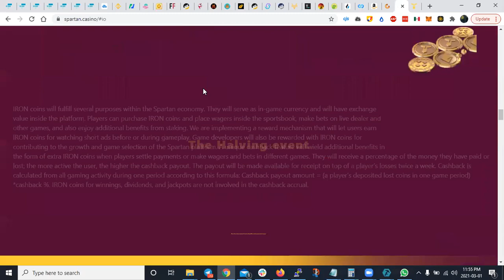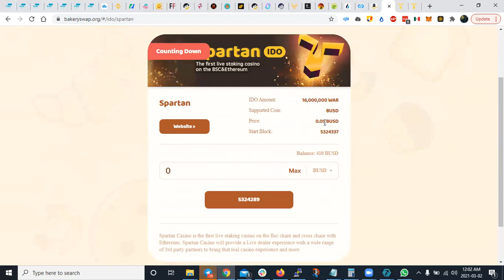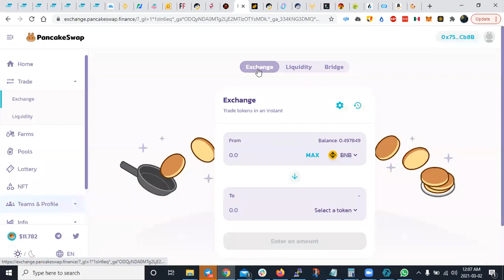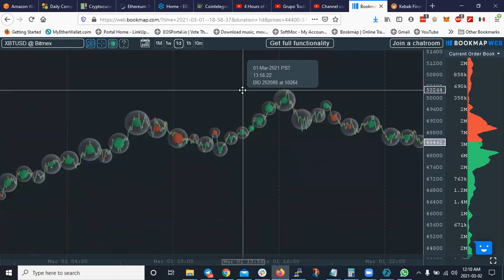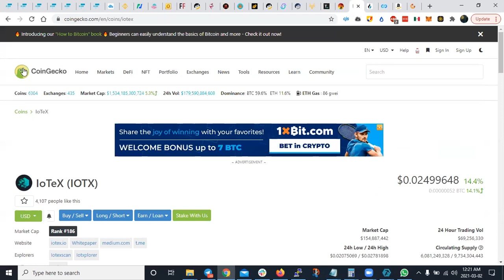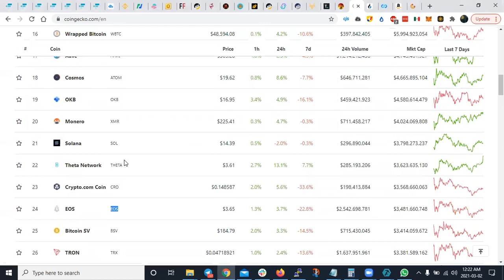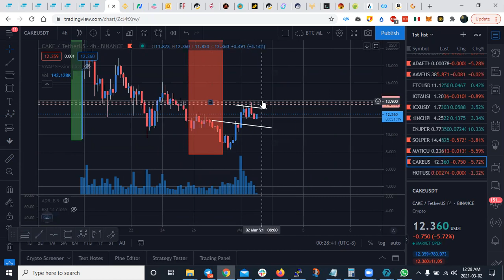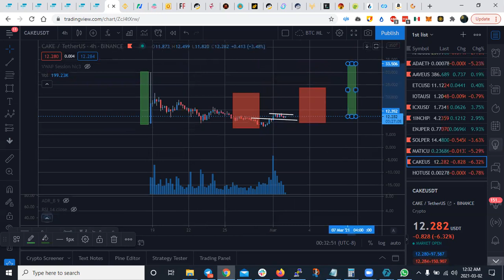Tratando de comprar el IFO de WAR... Que paso???